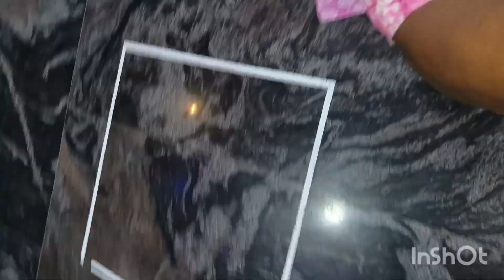ভেলোরের শেষ রাতে কি করলাম।@debashristukitaki@CreationofMou#vellore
ভোলোরের শেষ রাতে কি করলাম।